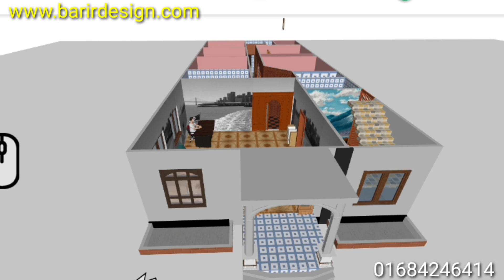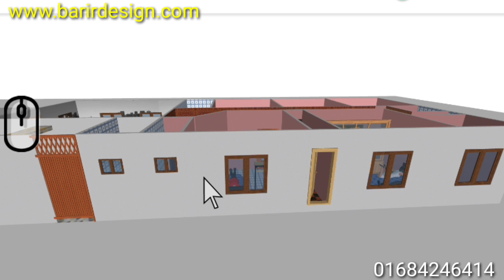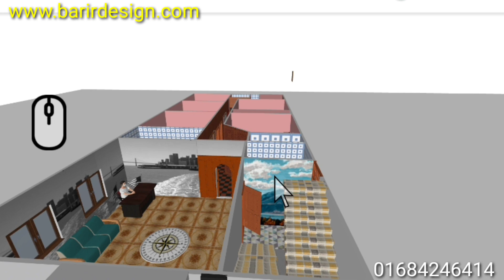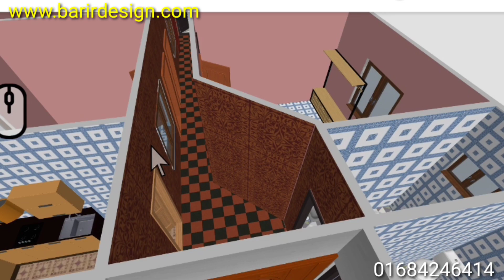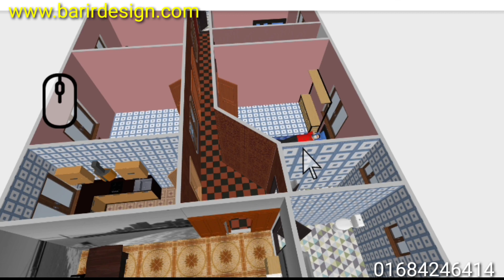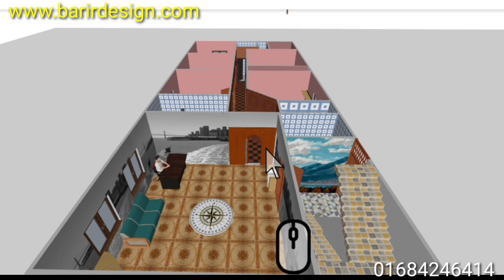লম্বা জমিতে অসাধারণ মডেলের বাড়ির নকশা ২০২২।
লম্বা জমির ডিজাইন